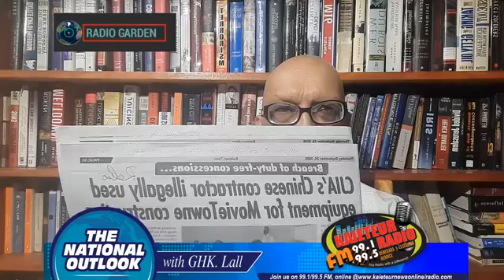The National Outlook 2nd October, 2020 | Kaieteur Radio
GHK. Lall